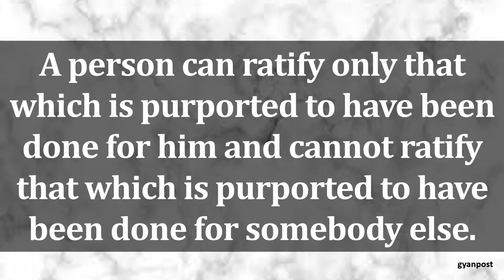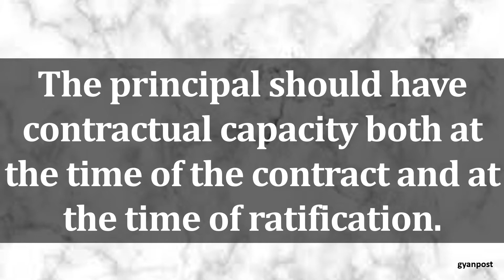REQUISITES OF VALID RATIFICATION IN CONTRACTS